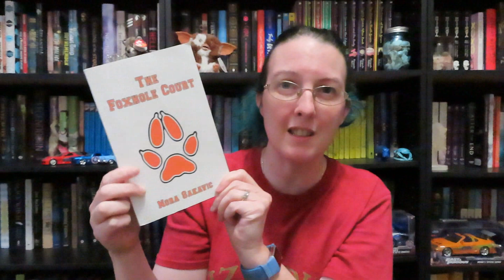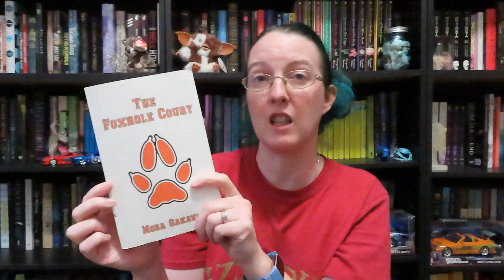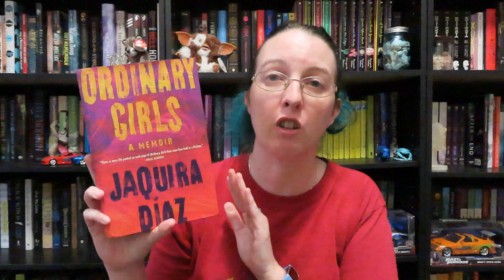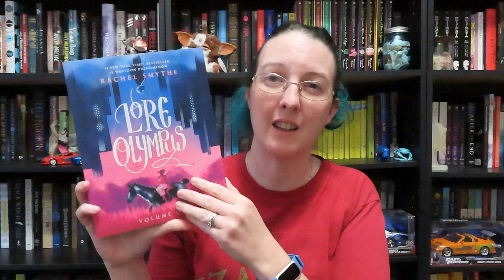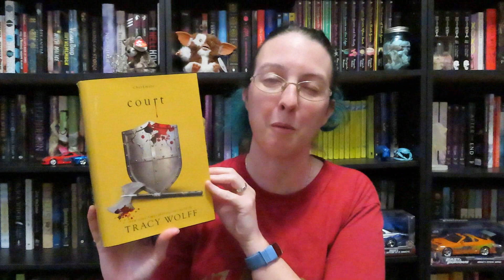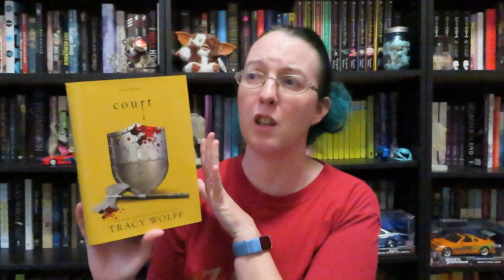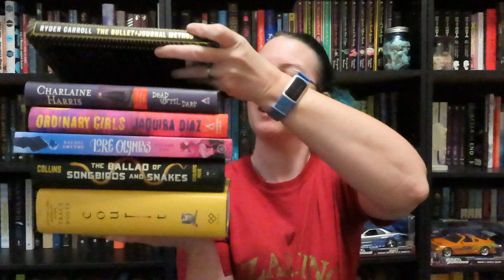April 2023 TBR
Hello Everyone!
In today's video, I'll be sharing the books that I will be reading in the month of April 2023. All titles and authors will be listed down below.

Books Mentioned:
1. The Foxhole Court - Nora Sakavic
2. Legends and Lattes - Travis Baldree
3. The Bullet Journal Method - Ryder Carroll
4. Dead Until Dark - Charlaine Harris
5. Ordinary Girls - Jaquira Diaz
6. Lore Olympus Volume 1 - Rachel Smythe
7. The Ballad pf Songbirds and Snakes - Suzanne Collins
8. Court - Tracy Wolff

That’s all for me in this video. I’ll see you in my next video.

Co-hosts: @ItsHopebooks @ReadsReaders @BooksBlogs23